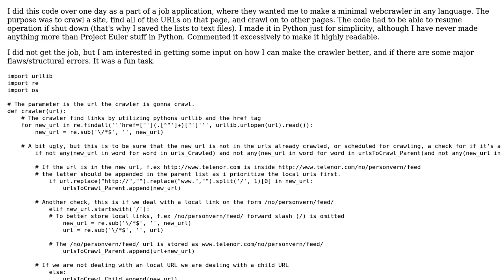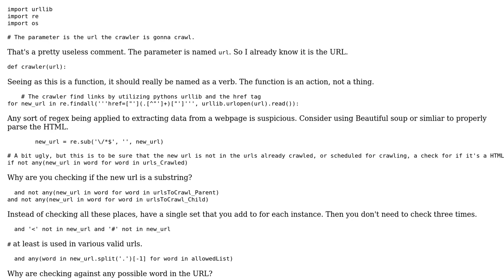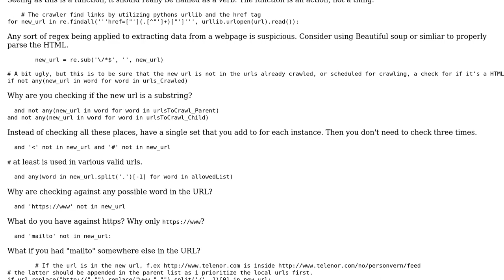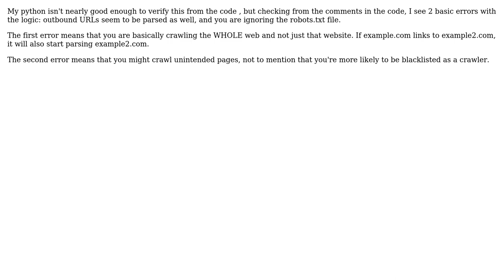Minimal webcrawler - bad structure and error handling? (3 Solutions!!)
Minimal webcrawler - bad structure and error handling?

With thanks & praise to God, and with thanks to the many people who have made this project possible! | Content (except music & images) licensed under CC BY-SA | Music | Images & others | With thanks to user Winston Ewert user Nzall user Jamal user bjornasm user Adam McArthur and the Stack Exchange Network Trademarks are property of their respective owners. You are responsible for your own actions.